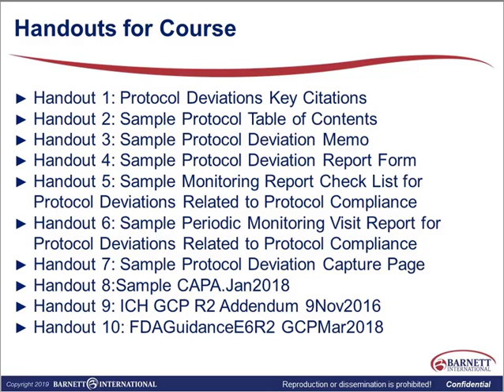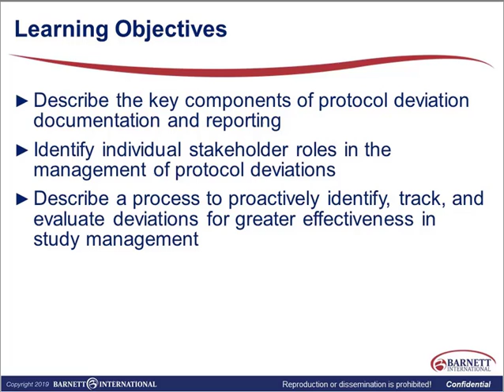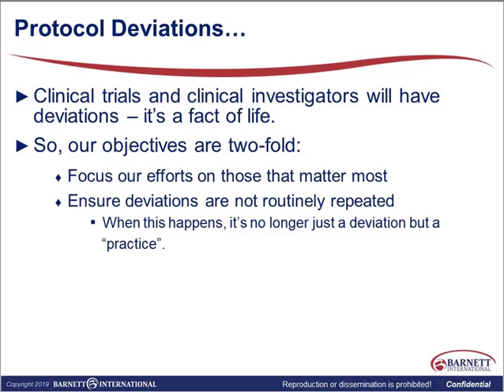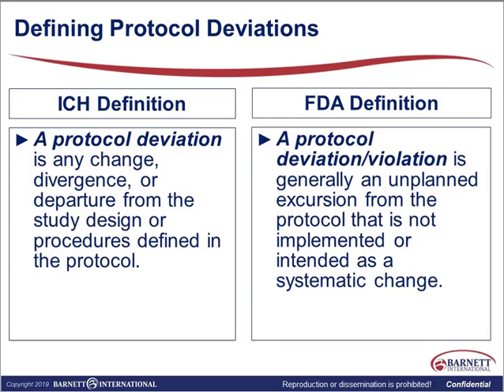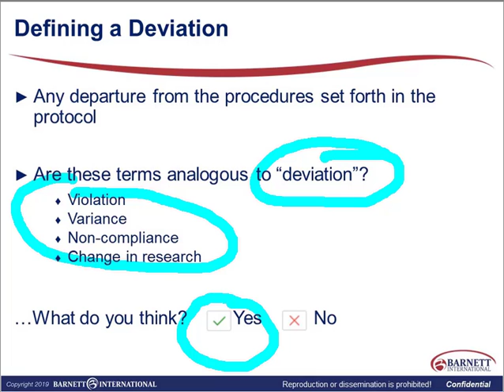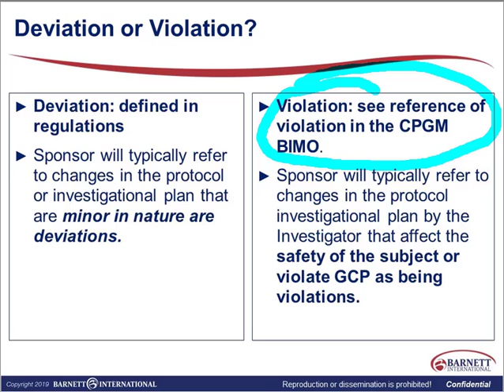Protocol Deviations Doc Mnging and Reporting Trailer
According to both U.S. regulations and the ICH GCP E6 Guideline, Clinical Investigators are required to conduct a clinical trial in compliance with the investigational plan/protocol. Protocol deviations should not be implemented without sponsor agreement and the prior approval/favorable opinion from the IRB/IEC, except when necessary to eliminate an immediate safety issue for research subjects. However, unapproved protocol deviations occur in every study and at every site. There is a growing recognition within the industry as to the importance of appropriately managing protocol deviations. This web seminar provides tips and strategies to help participants anticipate, manage, and minimize the impact of protocol deviations. Investigators and Clinical Research Associates (CRAs) will learn how to appropriately document and report protocol deviations, with a focus on preventing recurrence. Internal study team members will learn how to implement a structured approach to managing significant deviations that impact subject safety and/or data integrity.